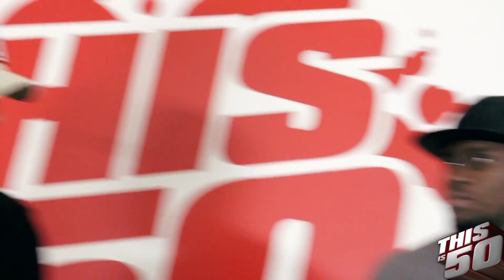PART 2: Tevin Farmer Says He Doesn't Like Hip Hop & Plays Slow Jams To Prepare for Fights